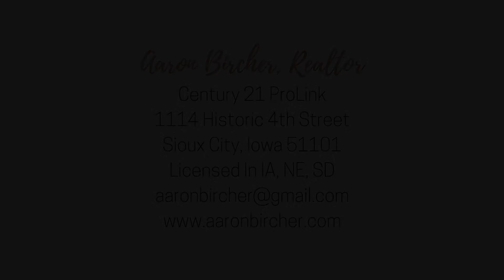3108 38th St, Sioux City, IA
2BD-2BA- Cozy ranch at end of quiet cul de sac. One Car Attached and OverSized 2 Car Detached Garage! New Roof 2017, Landscaping updates 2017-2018, Drain Tile for gutters added, Bath has new floor/paint,vanity & Toilet., home was repainted 2018, New Carpet & Paint in Basement 2019, Several New Light Fixtures 2018, HVAC Ducts cleaned 2018, Updated Storm Door Garage, Updated Bedroom Blinds. Certified Home Seller is having the home Pre Inspected and providing a one year AHS Warranty to the Buyer.